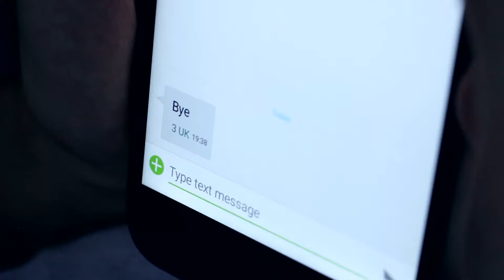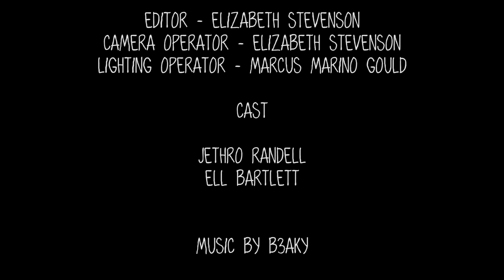Alice - Short Horror Film (Two Minute Terrors)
Alice - Short Horror Film

CREDITS

A film by Marcus Marino Gould

Written and Directed by Marcus Marino Gould
Camera Operator - Elizabeth Stevenson
Lighting Operator - Marcus Marino Gould
Editor - Elizabeth Stevenson

CAST
Jethro Randell
Ell Barlett

SFX by Elizabeth Stevenson